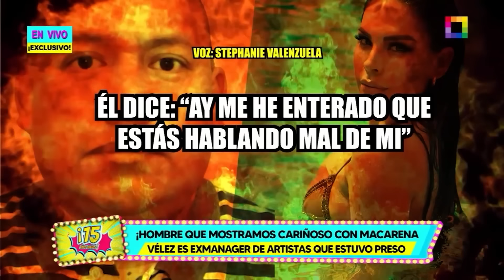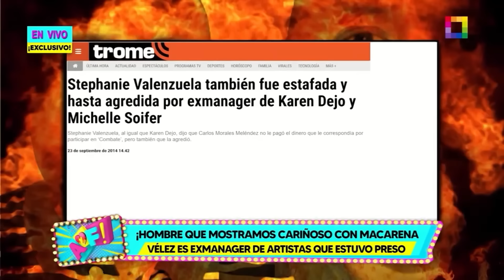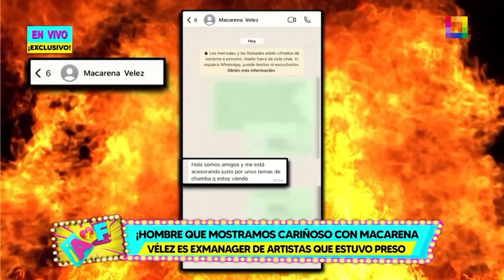Amor y Fuego - MAY 21-HOMBRE QUE MOSTRAMOS CON MACARENA VELEZ ES EXMANAGER QUE ESTUVO PRESO | Willax